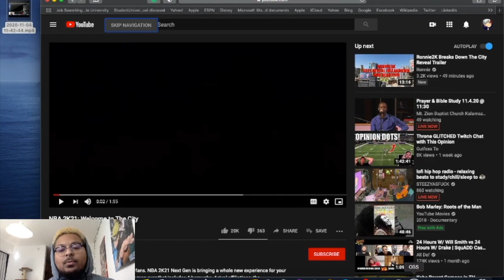NBA 2K21: Welcome to The City (Reaction)